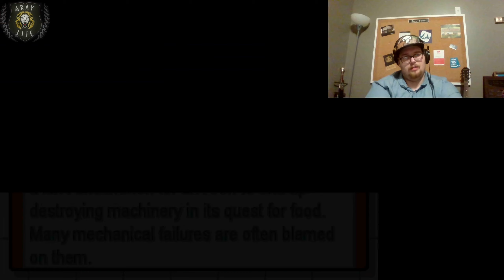Chill Gym FISH LIFE! (Ep 2)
We did it yall! We have Fish Life folks! so sit down and relax, enjoy, and watch us become  the very best gym leader!